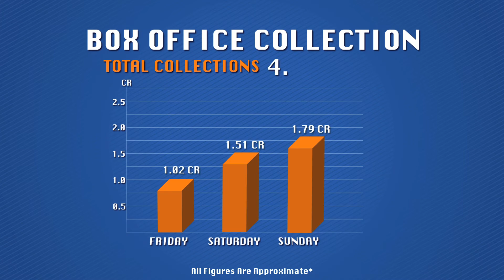Mast Mohabbat Box Office Report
Have a look at the box office figures for the film, Mast Mohabbat.